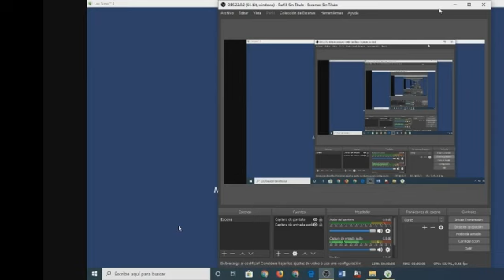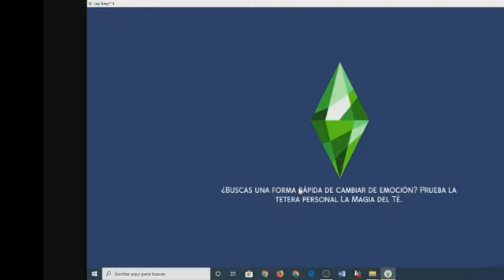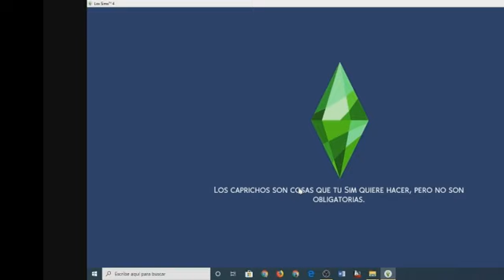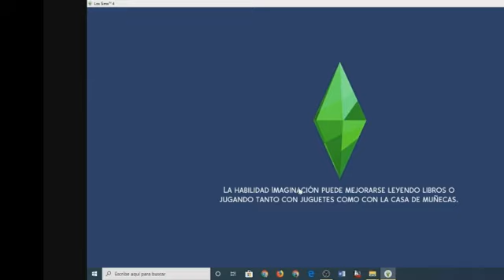Los Sims 4 Hotel Transilvannia la Pelicula/Dracula intenta enamorar a Ericka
Hola Baldecit@s seguramente os preguntais porque no subo videos? bueno veran es que tuve algunos problomas pero ya estoy de vuelta! con un nuevo videojuego que os traigo al canal esta vez estamos en los Sims 4 os traigo UNA NUEVA SERIE PARA MI CANAL ESTA VEZ ESTAMOS CON DRACULA,MAVIS Y JOHNNY EN UNA NUEVA AVENTURA En este episodio va a tratar de que Dracula enamore y se case con Erica para eso tiene que enamorarla mucho ¿Lo lograra?,No se olviden de dejar su me gusta para continuar con la serie,seguirme en roblox que es BaldietaYTGamer como el canal,seguirme en Wattepad que es Baldietax_willy,pronto voy a tener istagram no se preocupen ^^ activen la campanita para que no se pierda ninguno de mis videos,compartelo con vuestros amigos y amigas,dejar un me gusta y comentad que te ha aparecido el video ^^ y eso es todo Hasta la proxima Baldecitos/as 😘😘😘

Link de mi canal segundario Dorivanny alcazar
Link de mi cuenta de Wattepad
Link de mi cuenta de Roblox
Link de mi istagram (?)Pronto lo voy a tener ^^